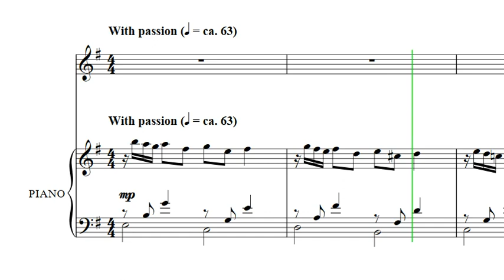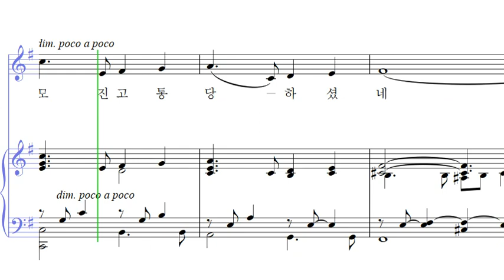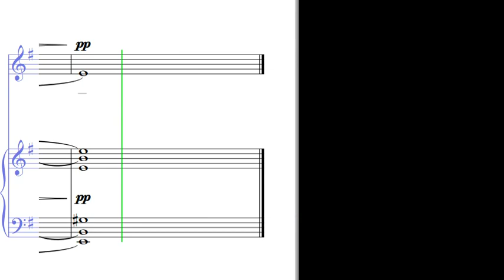크신 사랑 (소프라노)